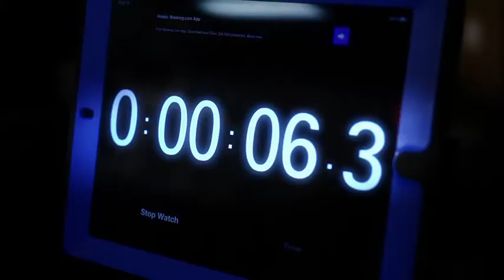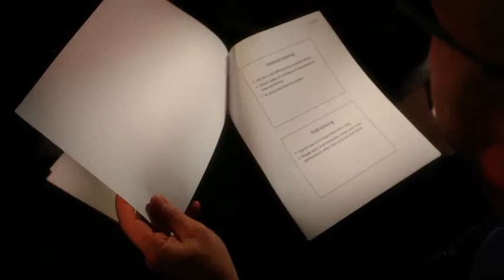Compensation | Entrepreneurial Skills Program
How do you properly compensate people for their time and effort? Compensation is a powerful management tool with many tactics and variations that can motivate your employees to produce outstanding results. In this episode you will learn about various strategies in creating compensation systems that pay for increasing value.

Hosted by Mark Wardell and Randy Friesen

Each 20 minute episode helps you learn key business concepts quickly using a platform that combines videos, slides and learning tools. Learn on your computer or mobile device.